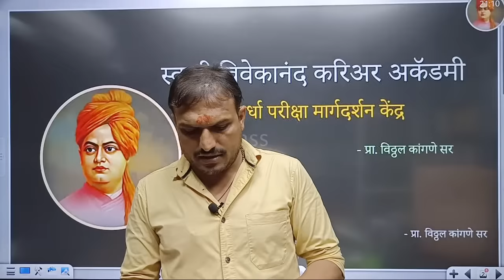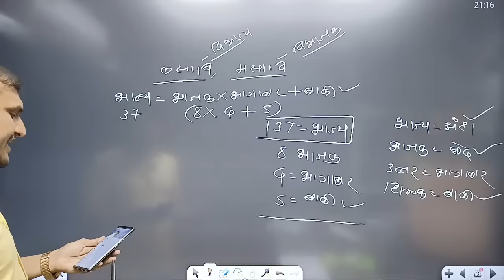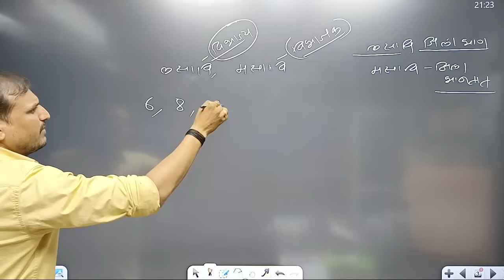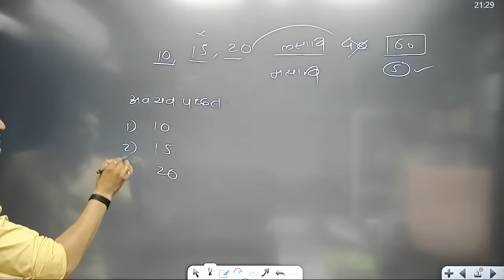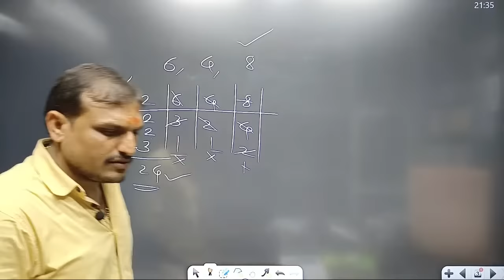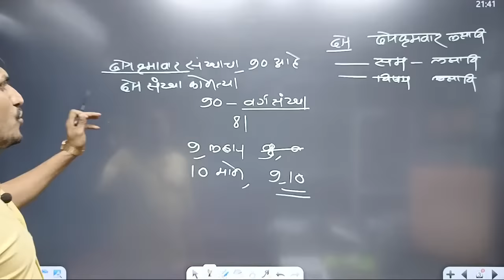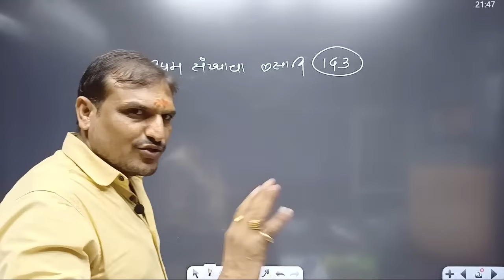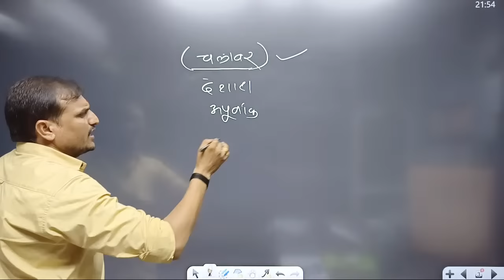लसावी मसावी काढण्याची सोपी पध्दत | Lasavi Masavi Marathi Tricks | Vitthal Kangane Sir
🖥️ ऑनलाईन क्लास जॉईन करण्यासाठी vkclass हे ॲप डाऊनलोड करा... फीस पेमेंट ॲपमध्ये ऑनलाईन पे करा...
Screenshot आणि तुमचं नाव खाली दिलेल्या नंबर वर WhatsApp करा.

काही अडचण आल्यास खाली दिलेल्या नंबर वर कॉल / WhatsApp करू शकता...

कांगणे सर टीम 📞 मो. 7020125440